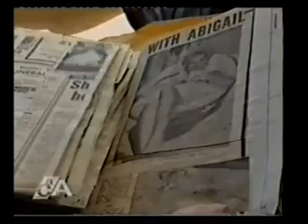Abigail on ACA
Abigail's Last Ever TV Appearance